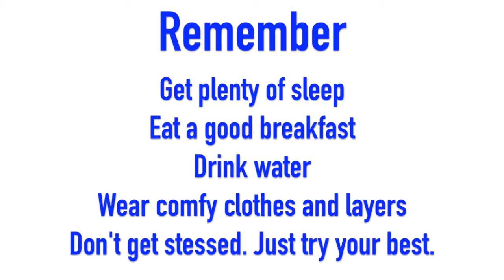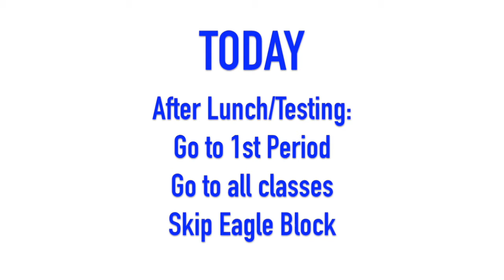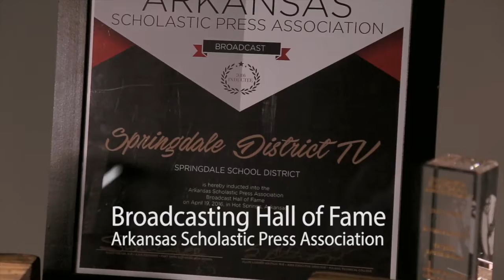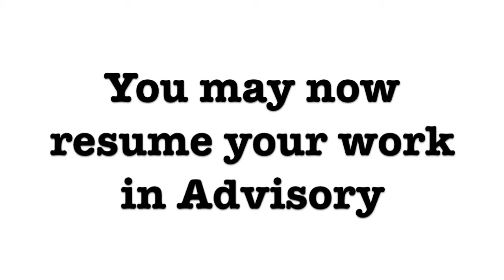Golden Eagle Report, Wednesday, April 26, 2017